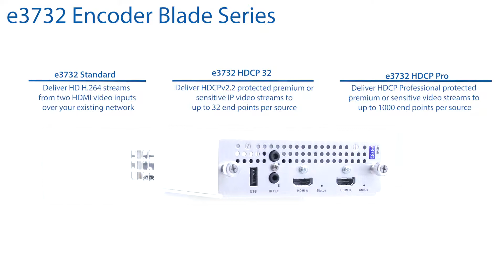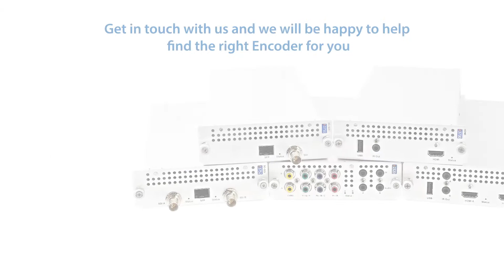Exterity AvediaStream Family of Encoders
Stream live and pre-recorded video and audio directly onto an IP network, creating channels from the output of a wide range of sources, including satellite TV set-top boxes, digital signage systems and computers.